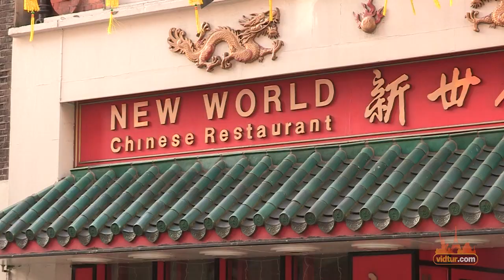Explore London's Chinatown - London: Video Travel Guide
Chinatown is located in the heart of Soho and although it is small, it has its own special atmosphere. Here is your chance to try some Chinese cuisine: You can go for cheap Asian food from the foods stalls, try the Asian bakeries and buffets or book a table for dinner in one of the specialty restaurants. Our most recommended place to eat at is 'New World', which offers a trolley service. In case you are feeling exhausted, this is the place to stop for a short break and get a reflexology treatment. Once refreshed, it is time for you to decide where to go next. Want to hit 'TheatreLand' in Shaftsbury Avenue or would you prefare some lazy wandering through the arts and crafts market in Covent Garden? Make a choice and start walking!